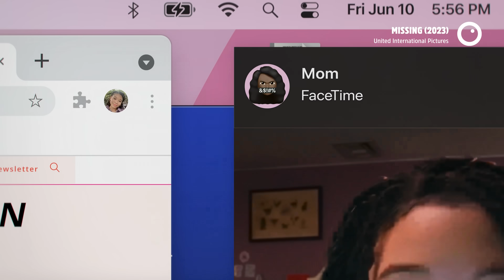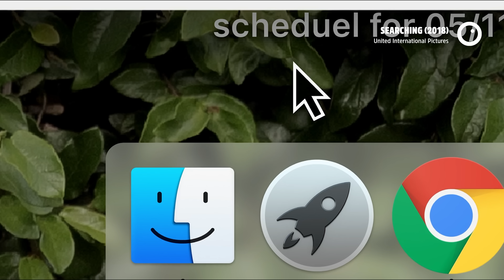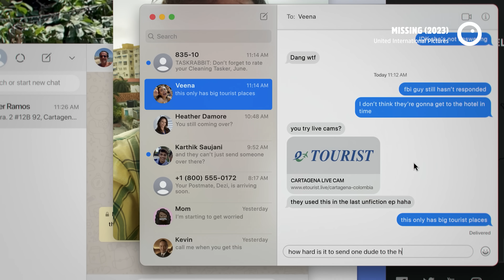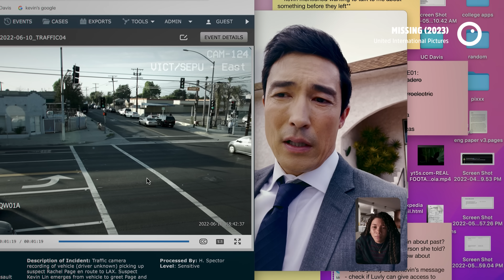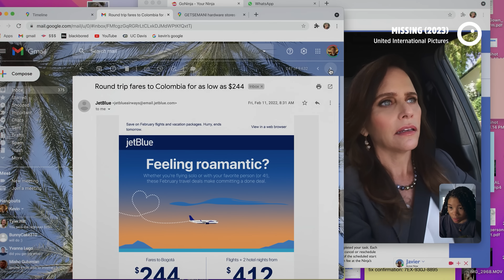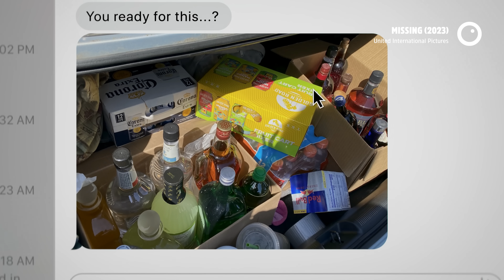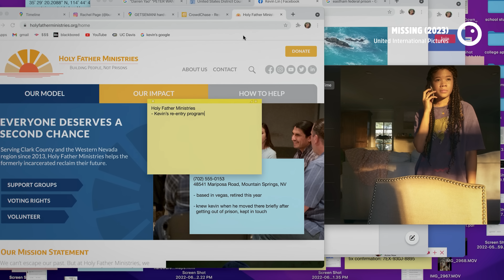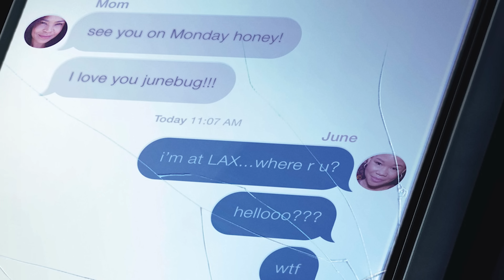Missing, czyli śledztwo przez internet - Recenzja #688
Pamiętacie "Searching"? To taki film o śledztwie prowadzonym "z perspektywy laptopa". Ci sami twórcy wracają po latach do tego konceptu i starają się go rozszerzyć o nowe pomysły.

Film obejrzeliśmy dzięki uprzejmości sieci Multikino. Kino nie ma wpływu na samą recenzję i nasze opinie względem omawianej produkcji.